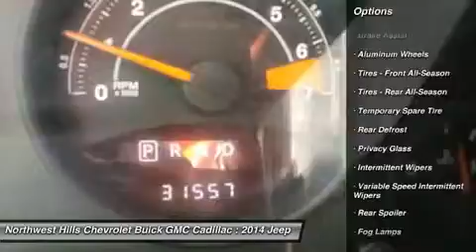2014 JEEP COMPASS Torrington, CT 10110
2014 JEEP COMPASS Torrington, CT
Stock# 10110

2065 E. Main St

Jeep Certified, 4WD, CLEAN CARFAX, FULLY DETAILED, OIL RECENTLY CHANGED, ONE OWNER, and PASSED DEALER SAFETY INSPECTION. Tired of the same mundane drive? Well change up things with this fantastic-looking 2014 Jeep Compass. This is a terrific one-owner Compass and it's ready for you to take home today. No sordid history on this one-owner creampuff.